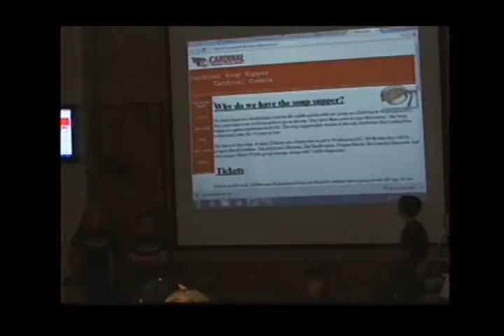Heartland students show off their computer skills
OTTUMWA, IOWA -- Some tech savvy college and high school students showed off their skills Thursday as Indian Hills Community College hosted its second annual Byte Jam competition.